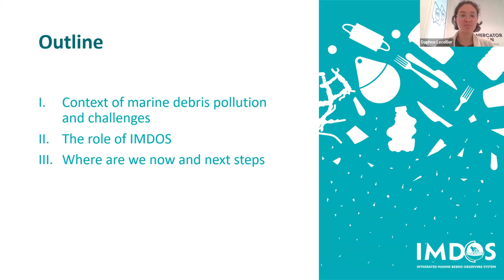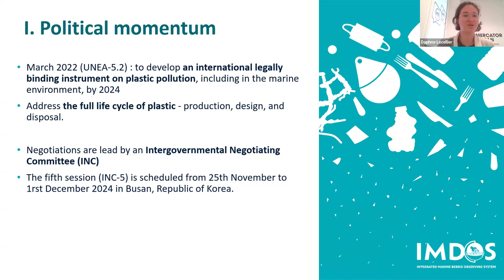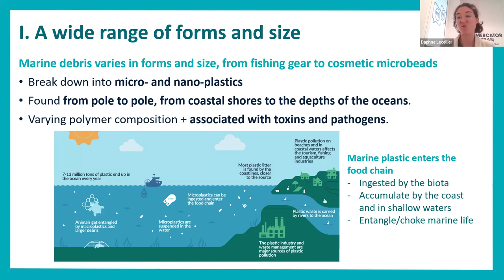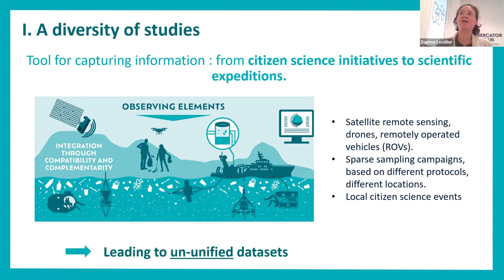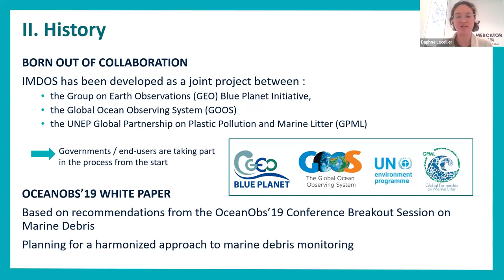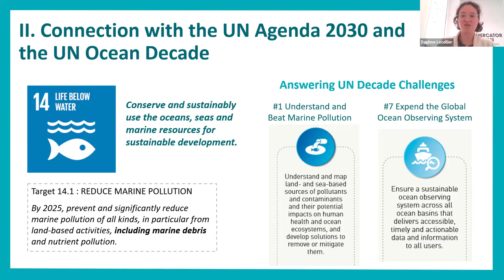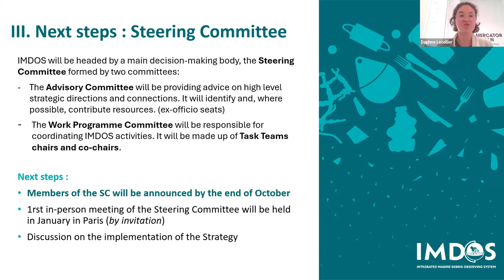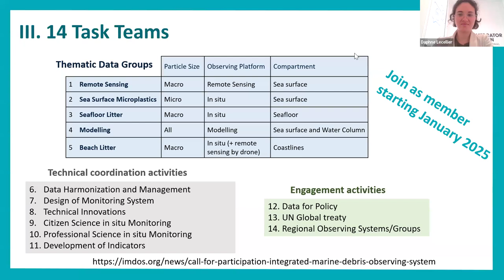The Integrated Marine Debris Observing System (IMDOS)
Webinar:
Presented by: Daphne Lecellier and Audrey Hasson of Mercator Ocean International

Date/Time: Wednesday, October 23, 10 am US EDT/7 am US PDT/2 pm UTC/4 pm CEST

Description: The Integrated Marine Debris Observing System (IMDOS), supported by GEO Blue Planet and the Global Ocean Observing System (GOOS), is establishing a global ocean observing system to provide open access data on marine litter and provide coordination and guidance for the global marine debris community. An integrated global marine debris observing system is essential for accurately assessing the extent of marine debris pollution and determining mitigation actions. In the context of the Intergovernmental Negotiating Committee developing an international legally binding instrument on plastic pollution, IMDOS will foster the delivery of the necessary data to inform effective actions, set realistic targets, and develop, implement, and adjust policies. In addition, projects working on the global observation, monitoring, and forecasting of marine litter can make their work visible in the IMDOS directory of initiatives. Being part of this directory will also give practitioners direct access to all news and events that IMDOS will be organizing. For more information on the Integrated Marine Debris Observing System (IMDOS) and to add information on relevant projects and initiatives, please